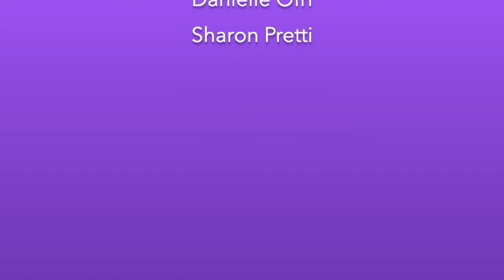The Healing Power of Art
BLR Editors Danielle Ofri and Abba Belgrave, along with BLR writers Sharon Pretti and Samuel Autman,  explore the power of art to help both the ill and their health providers grapple with the medical and psychological challenges of illness.

A collaboration of BLR and the Harvard Business School Alumni Club of New York.

Reading list from the panelists:

Hunger: a Memoir of (My) Body by Roxane Gay
My Body is a Book of Rules by Elissa Washuta
I Like to Watch: Arguing My Way Through the TV Revolution by Emily Naussbaum'

What the Body Told by Rafael Campo
Dak Blonde by Belle Waring
What the LIving Do by Marie Howe
4:30 Movie by Donna Masini
Book of Hours by Kevin Young
I've Heard the Vultures Singing by Lucia Perillo (essays on poetry, illness, and nature)

The Cancer Journals by Audre Lorde
The Book of Light by Lucille Clifton
Winter Numbers by Marilyn Hacker

Desire to Heal by Rafael Campo
My Own Country by Abraham Verghese
Cutting for Stone by Abraham Verghese
Illness as Metaphor by Susan Sontag
“Art” by Eric Nelson

to read more!